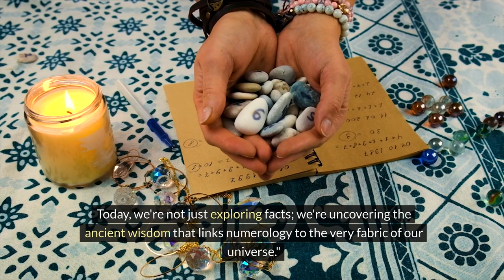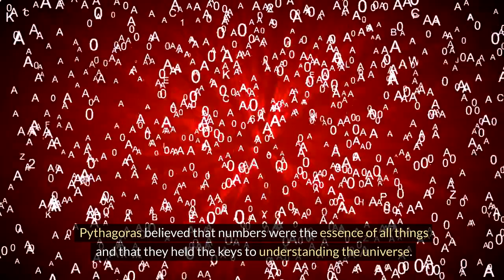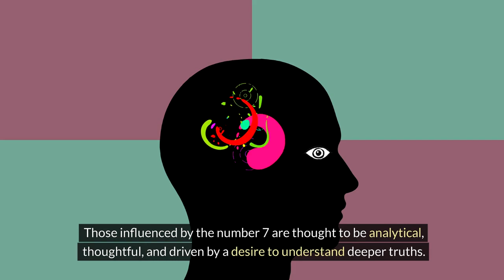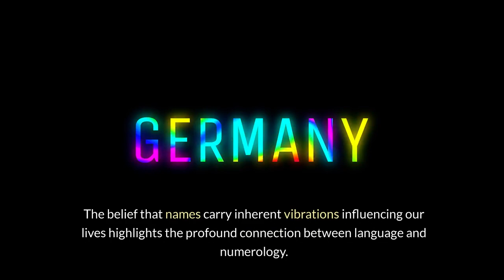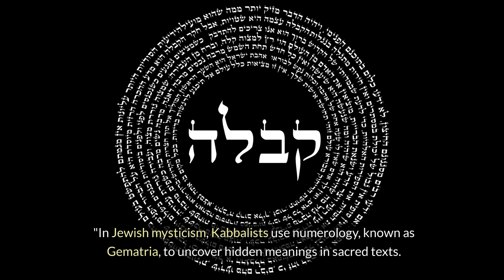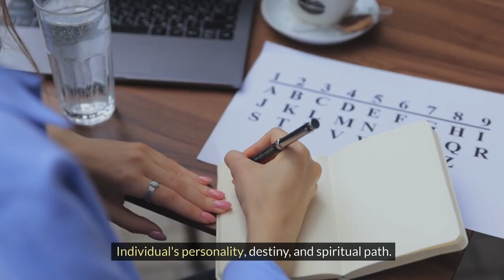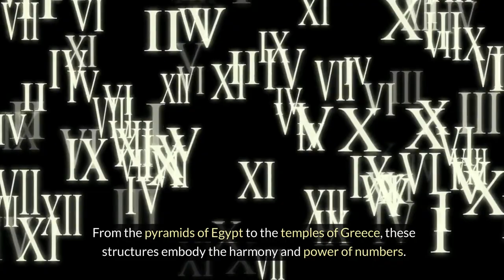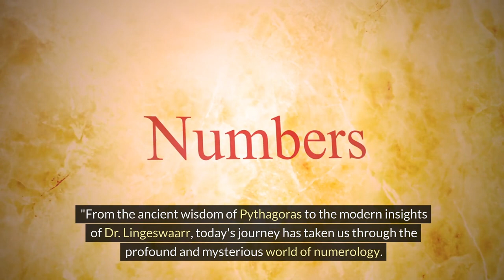UNLOCKING Ancient Numerology SECRETS In 2024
I'm about to REVEAL how ANCIENT Numerology SECRETS can CHANGE your life in 2024 - you don't want to MISS this!
UNLOCK the HIDDEN MYSTERIES Of Ancient NUMEROLOGY in this insightful video where we delve into 10 SECRETS That Have Been Passed Down Through Generations. DISCOVER how ancient NUMEROLOGY can guide you in UNLOCKING your true POTENTIAL and SHAPING your FUTURE.
Don't miss out on this fascinating journey into the world of numbers!

Welcome to Top Rack Facts! 🌟
Your go-to destination for discovering enlightening and fascinating facts across a spectrum of topics including psychology, astrology, cryptocurrency, mindset mastery, and much more. Our mission is to offer a unique and engaging style of lifelong learning that keeps you curious and informed. 📚💡

Whether you're interested in understanding the human mind, exploring the stars, diving into the world of digital currencies, or mastering your mindset, we've got you covered. 🚀✨